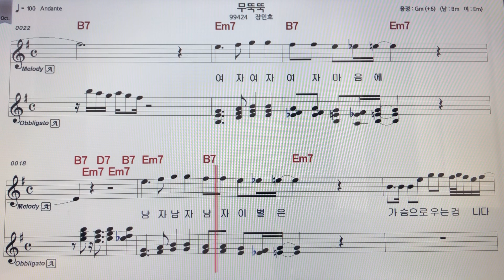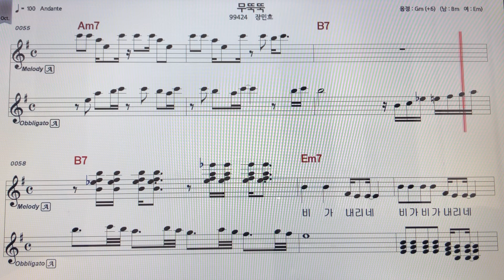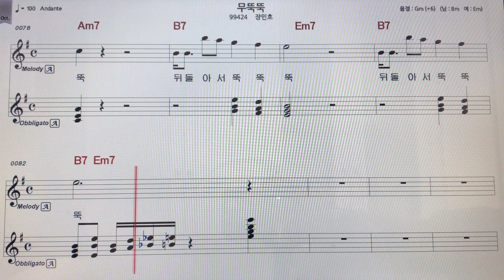장민호~무뚝뚝 알토색소폰 악보MR ~손미영알토색소폰ㆍ플루트연주